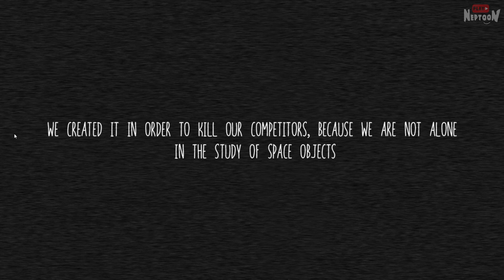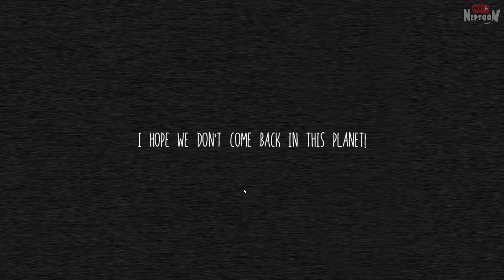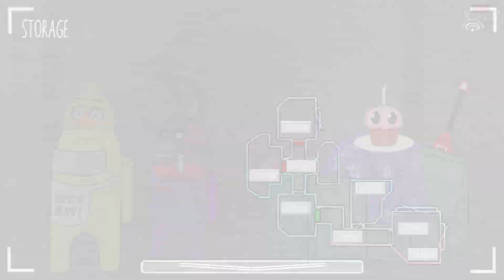ПЯТЬ НОЧЕЙ АМОГУС! РЕМАСТЕР! ► Five Nights Among Us: Remastered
Прохождение фан фнаф пародии Five Nights Among Us: Remastered с Нептуном. Ремастер версия Пяти Ночей в Амонг Ас. Сможем ли мы дожить до утра, и узнать кто предатель?